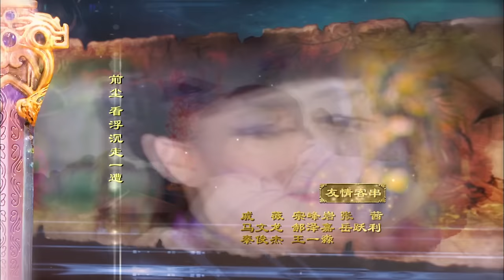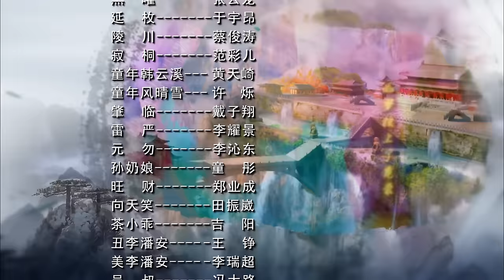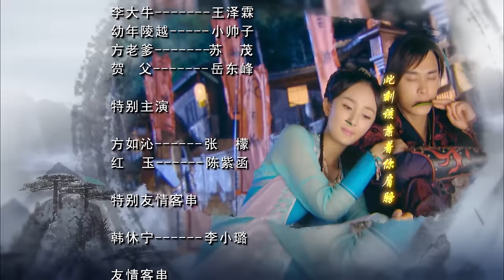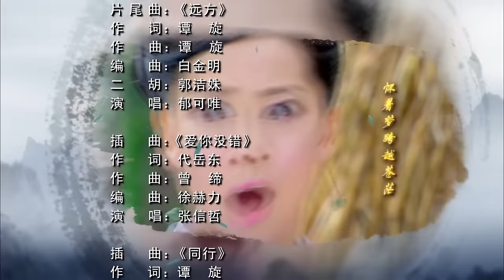MULTISUB【迪丽热巴最新古装剧】《镜双程》EP09 | 李易峰陈伟霆梦回古剑奇谭 | ♥追剧杂货铺 ♥